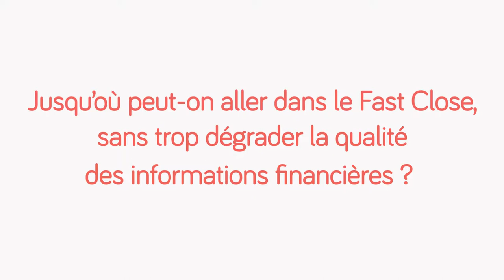Fast close, une question à Renaud MESNARD de Generali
Jusqu'où peut-on aller dans le Fast Close, sans trop dégrader la qualité des informations financières ? Suite à la conférence " Fast close sous S2 et IFRS : comment garder la main ? " du 6 décembre 2018 organisée par SeaBird au Plaza Athénée, voici la question à laquelle se propose de répondre Renaud MESNARD, Directeur en charge de la comptabilité multinormes, Generali